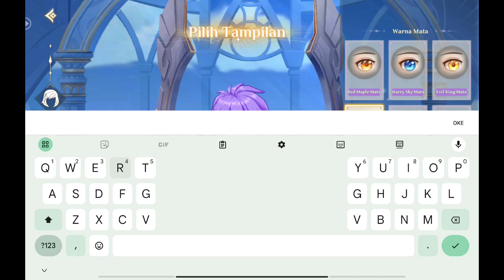ORIGIN OF SOUL ANIME RPG ON XIAOMI PAD 5 / MIPAD 5 MAX GRAPHIC & MAX FPS SETTING - ORIGIN OF SOUL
Halo guys, this is gameplay ORIGIN OF SOUL ANIME RPG on XIAOMI PAD 5 / MIPAD 5 with MAX Setting graphic and max fps setting in balance mode battery..

enjoy the gameplay on this smartphone...